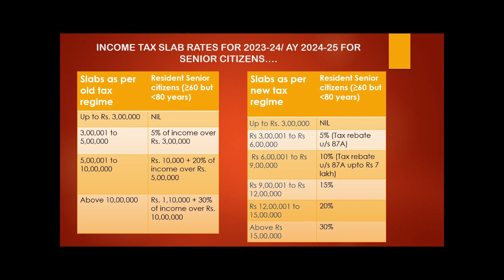Senior citizen tax rates tax🔥💯